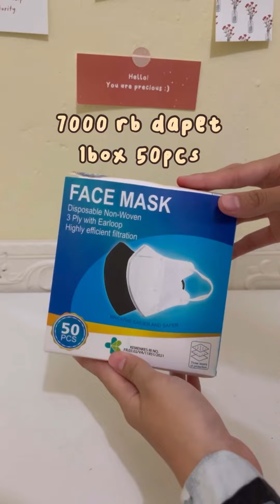MAKEOVER GUDANG JADI KAMAR STUDIO!!!!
Hai gusy, enjoyy video yaaaa..
Buat kalian yg nanyain produknya beli dimana ini linknya
2. Lantai kayu vinyl abu
4. Bingkai foto 4 kolase ikea